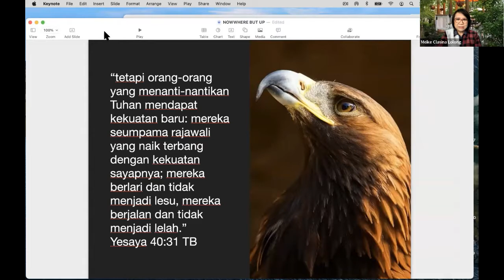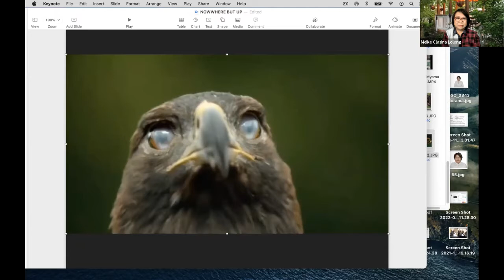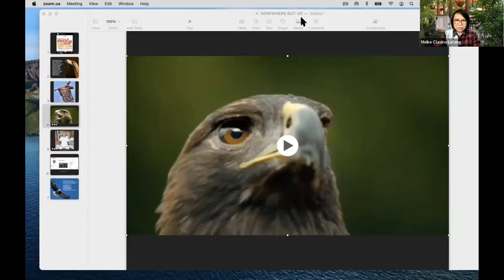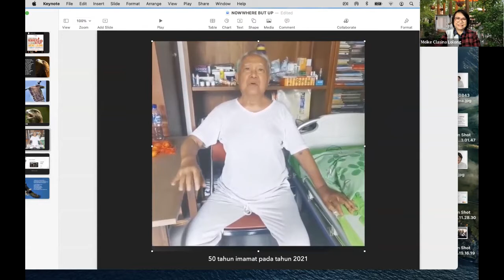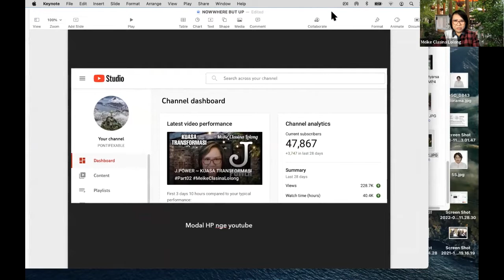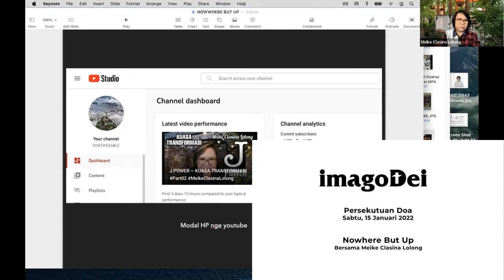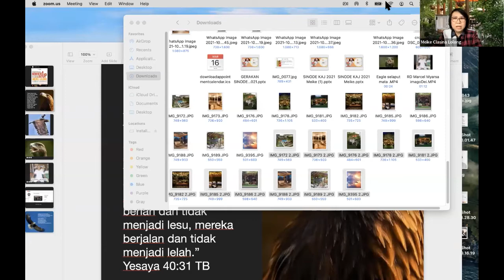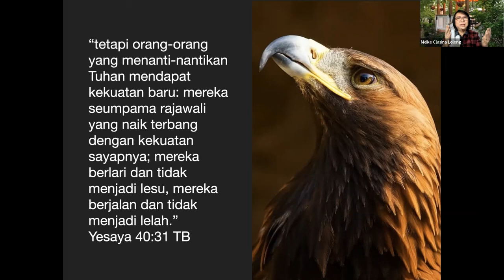imagoDei Alive: Persekutuan Doa 15 Januari 2022 (Nowhere But Up) | Bersama Meike Clasina Lolong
Persekutuan Doa 15 Januari 2022 (Nowhere But Up) | Bersama Meike Lolong